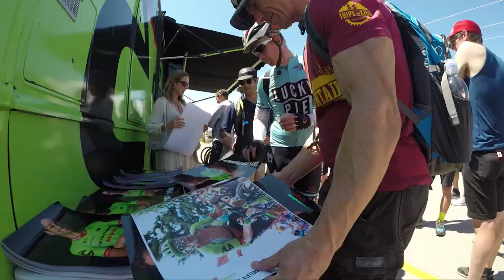Colorado Classic 2017 | Stage 3 Men's Highlights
Highlights from Colorado Classic Stage 3 ⚡️ Serge Tsvetkov of Jelly Belly Cycling Team won the stage, BMC Racing Team's Manuel Senni took the GC lead